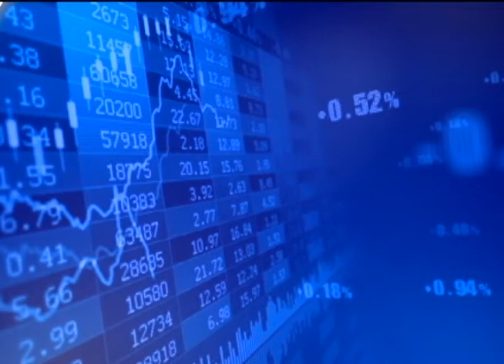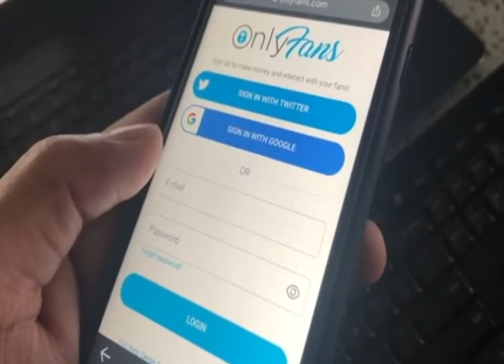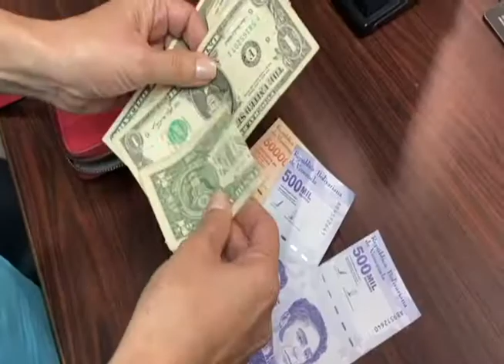Datos 4.0 - 26 de Agosto de 2021